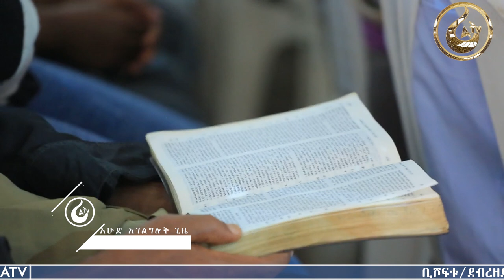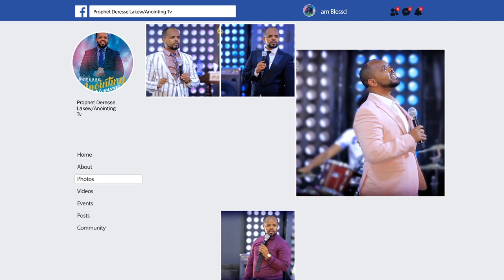ድንቅ መልእክት…."ጠላቶችችሁ ይፈርሳሉ"...||MAN OF GOD PROPHET DERESSE LAKEW